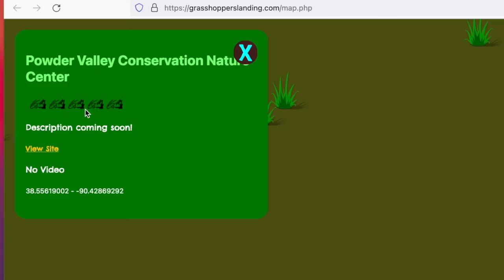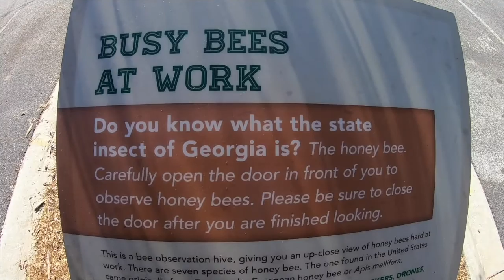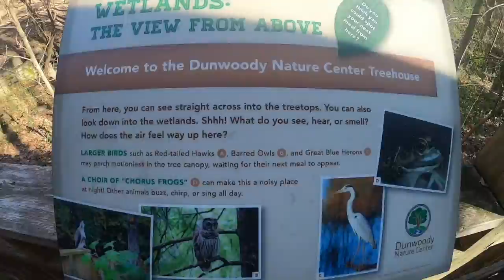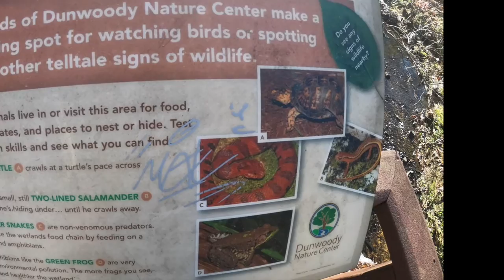'Hopper Portal - Dunwoody Nature Center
Boardwalks and interpretive trails and exhibits meandering through 22 acres and four distinct wildlife habitats. Picnic areas, restrooms with running water, community programming, a playground, and more. Open year-round sunrise to sunset.

Month visited: December

Starring Chi Dog and Sunny
Created and Edited by Stephanie Ann Aubert
Special thanks to Ben Edwards

Located on traditional Tsalaguwetiyi (Cherokee, East) and Mvskoke (Muscogee) Indigenous Nations.
Settler Name - Dunwoody, Georgia